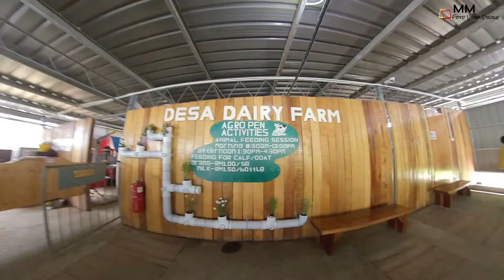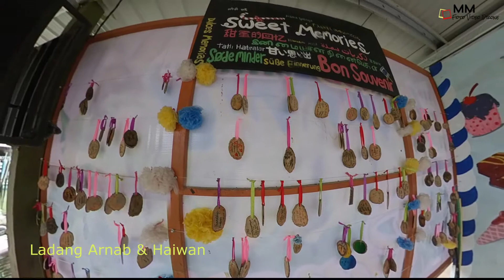KK Trip January 2020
Mbak family mertua jalan jalan di KK